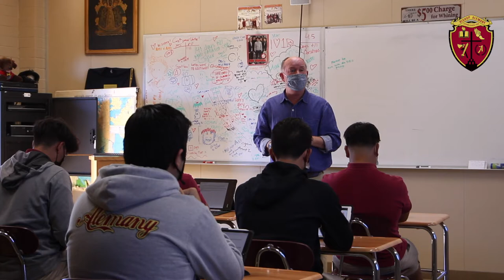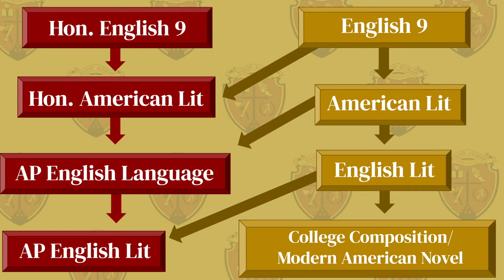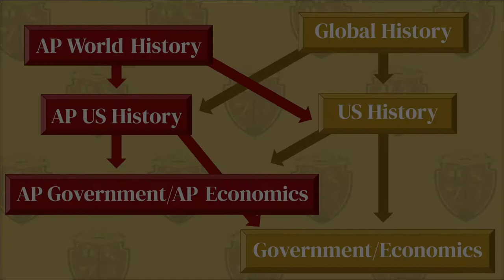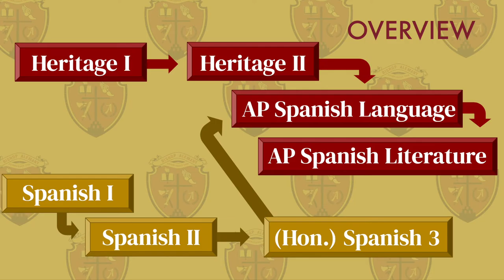AP Liberal Arts